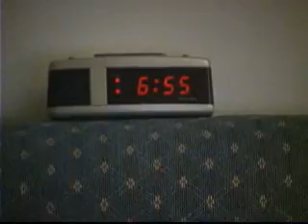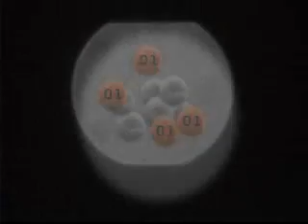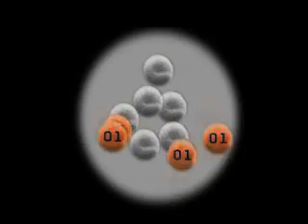Duke's Dream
Vice President of The Dukes of Hazzard Institute entry video.